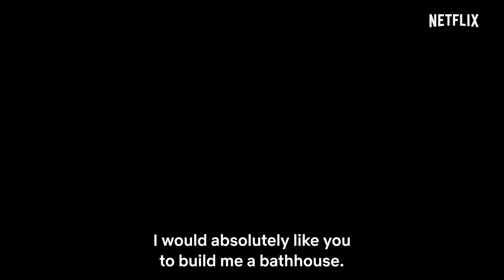Thermae Romae Novae (テルマエ・ロマエ ノヴァエ) - Netflix Review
Thermae Romae Novae (テルマエ・ロマエ ノヴァエ or Thermæ Romæ)  is the latest Netflix anime that is being released on Netflix! Lucius Modestus, an ancient Roman architect, finds himself job-hunting due to having trouble coming up with new ideas. As his demeanor and personality become dismal, his friends try taking him to a bathhouse for him to relax. Unable to unwind in the bustling and crowded bath, Lucius dips his head in the water. Down there, he finds a secret tunnel that transports him to a modern-day Japanese bathhouse, providing him the inspiration he needed to make a new creation. Loaded with what seems to be knowledge way ahead of his time, Lucius does his best to try and recreate his findings, usually inferior in quality due to his circumstances. However, the sheer ingenuity may be just enough to gain the attention of the citizens and regain his reputation as an architect.

Based off the manga by Mari Yamazaki.